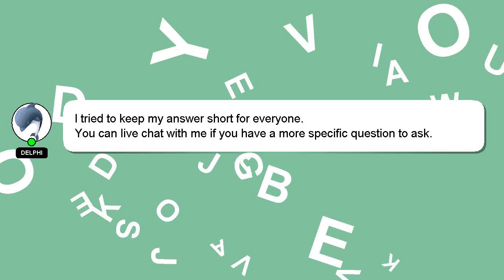R : Annotate ggplot bar chart Error: Unused arguments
ggplot Unused R : bar Annotate arguments Error: chart